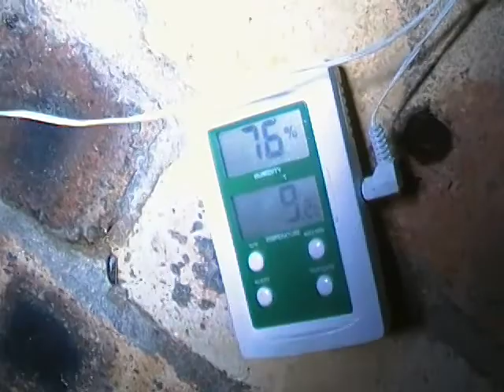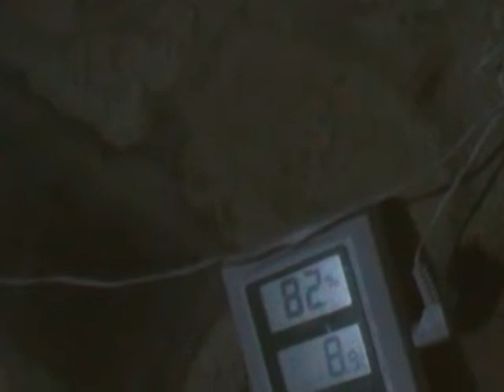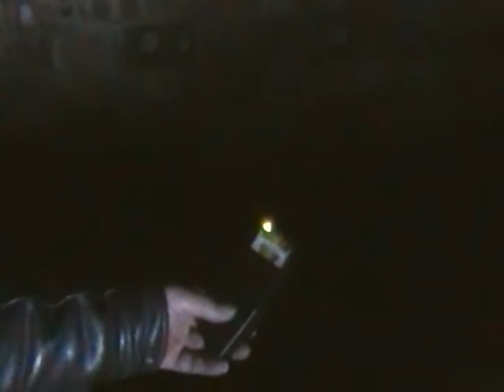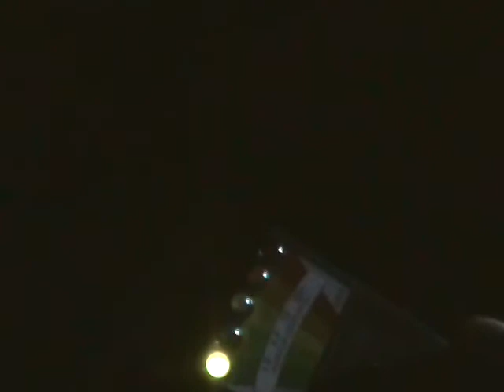Ghost hunting - remote controlled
This investigation was controlled by members of the Ghost World Facebook site. We did what they told us to do, they asked the questions. We also set up a very different experiment. Forget about most of the K2 hits, they are a result of the mobile phone. Parts are in German others in English.
Diese Untersuchung wurde von den Membern der Ghost World Facebook Seite kontroliert. Sie sagten uns was wir machen sollten und stellten die Fragen. Wir haben unter anderem ein etwas anderes Experiment durchgefuehrt. Vergesst die meissten der K2 Hits, diese sind das Resultat des Mobil Telefons. Teils in Deutsch, teils in Englisch.